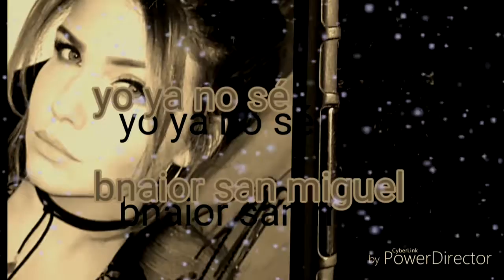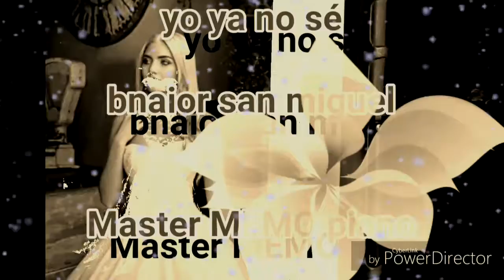Y YO TE AMO Master MEMO piano Rene de Rebeca guitarra Lorenz bateria David Leonardo voz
Master MEMO piano Rene de Rebeca guitarra Lorenz bateria David Leonardo voz